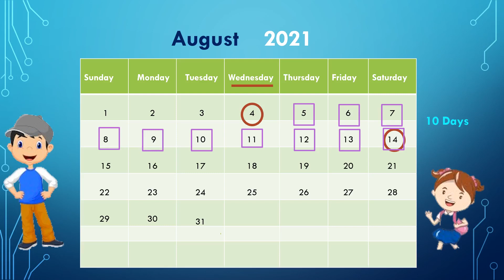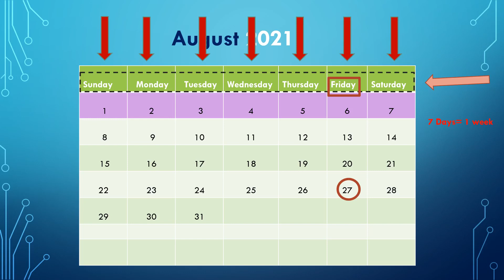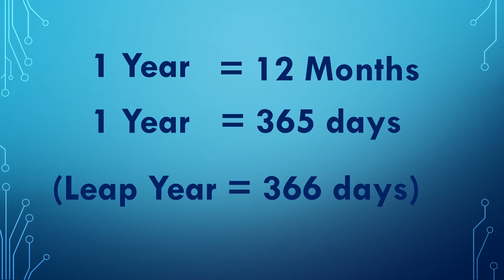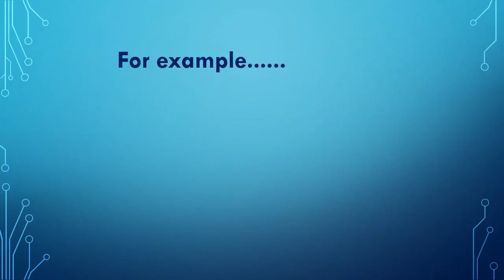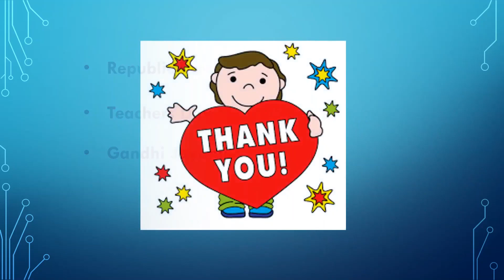Class 4(Maths) Calender and Date